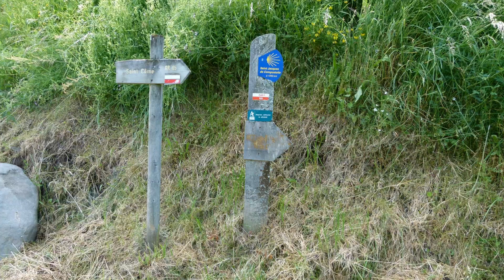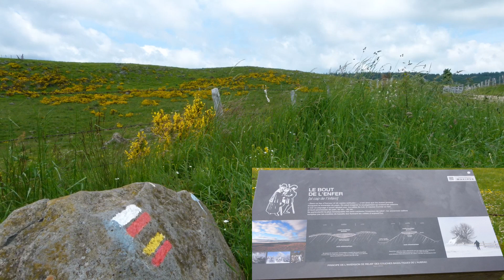2018 Aveyron Circuit au cœur de l'Aubrac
Randonnée en boucle de Saint-Chély-d'Aubrac à Aubrac